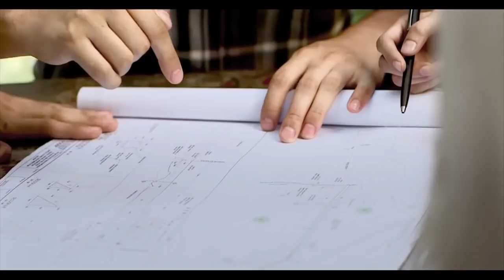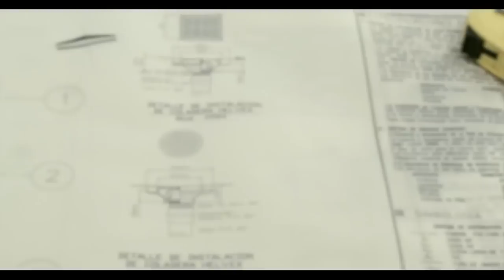DÍA DEL TRABAJADOR, EL SALVADOR: OH! BUEN TRABAJADOR (VÍDEO MUSICAL)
Feliz dia del trabajo 01 de mayo a todos los que luchan a diario por salir adelante de manera honrada, especialmente a los salvadoreños en cualquier parte del mundo que luchan por sus familias, el dia del trabajo es una fiesta internacional que rinde homenaje a todos los luchadores presentes y pasados.